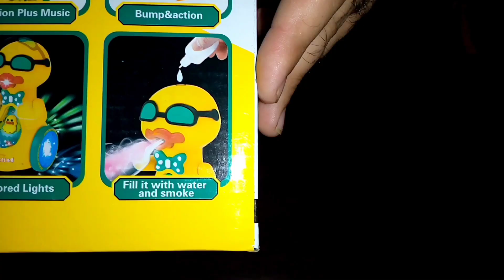Duckling with music flashing lights | toys and unboxing dancing duck with Water Vapor | smoking duck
Duckling with music flashing lights and water vapor ( smoke duck).
Dancing duck